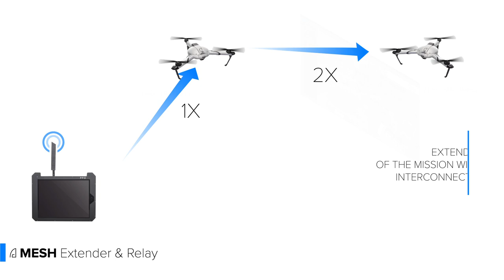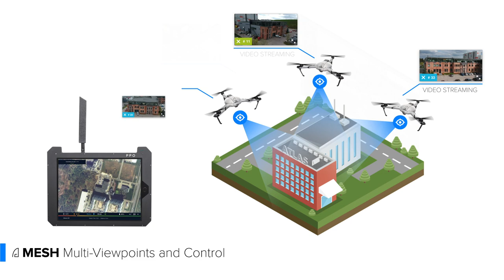ATLAS PRO UAS MESH NETWORK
The MESH network connectivity allows for command and control of several drones together from the same GCS, while each drone communicates with the rest of the swarm. This multi-node connection enables the execution of several missions in tandem.
MESH network connectivity allows for a multi-stream of drone data to multiple GCSs in tandem. This multi-node connectivity enables collaboration between different stakeholders that are all receiving a live stream from the same drone. The combination of the autonomous OS and the MESH network connectivity allows for mission delegation between several drones. The drone that is on the mission with low battery signals the Atlas NEST that it needs replacement. The NEST sends a second drone to replace it and they perform "hot swop". This allows for 24/7 data to be collected on the mission.